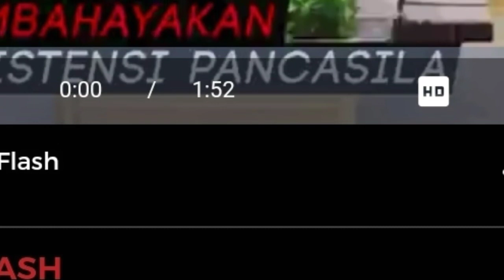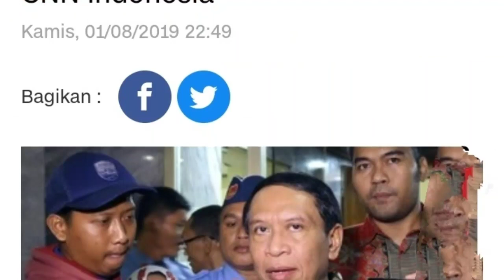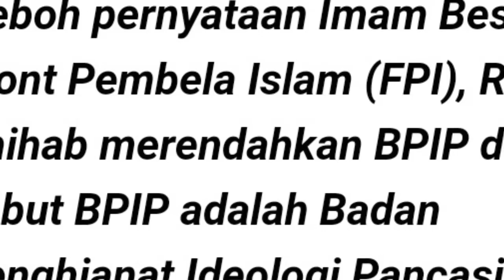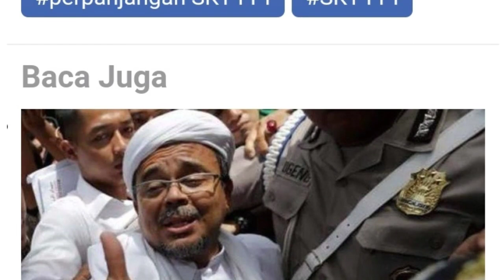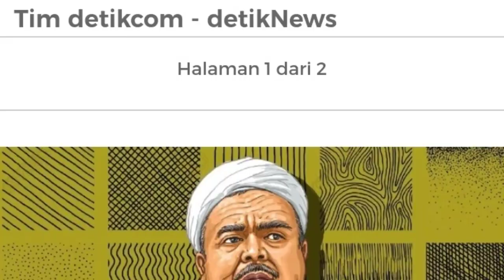HABIB_RIZIEQ_SHIHAB: Bubarkan_BPIP, Trus Bagaimana_Nasib_FPI,?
ratnasaridewisoekarno, indonesiamenggugat, supersemar, kesalahanfatal_super_semar, Habib_RIZIEQ_SHIHAB:Bubarkan_BPIP, Trus_Bagaimana_Nasib_SKT_FPI? ormas islam terbesar,
RIZIEQ SHIHAB:Bubarkan  BPIP, Trus Bagaimana Nasib SKT FPI?